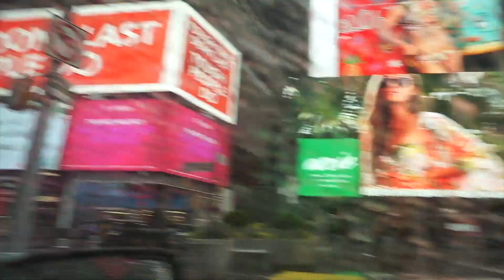Times Square During Covid-19 Outbreak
This will hopefully be the only time we ever see Times Square this empty again.

We decided to cheer up our rainy day and play a fun game of "Watch ya mouth"

Hope everyone is staying safe and healthy.

SOCIAL

GEAR